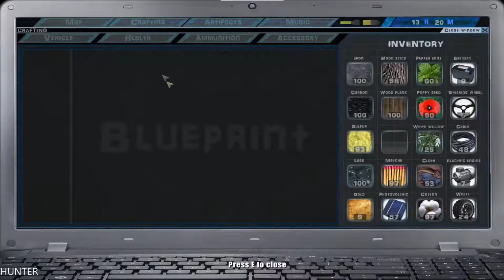UAYEB GAMEPLAY PART16 GTX1080TI & INTEL I7 7700K (1080p60FPS)